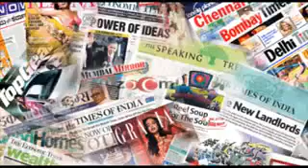ORIGINAL INDIA MEDIA'S OWNERS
THE ORIGINAL OWNER OF INDIAN MEDIAS